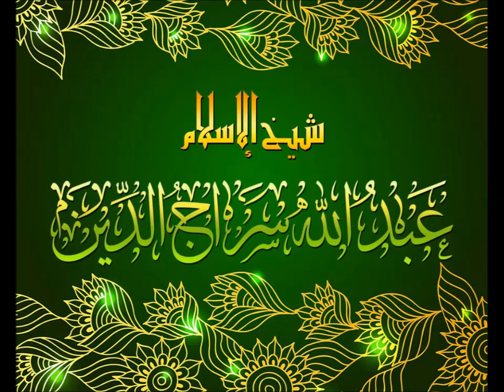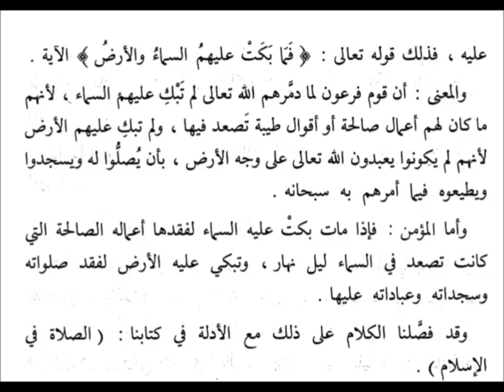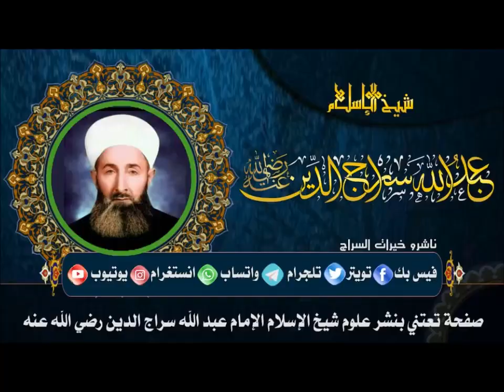أدلة سراجية-100-من أنواع أبواب السماوات-٢ أبواب يصعد منها الكلم الطيب ويرفع فيها العمل الصالح